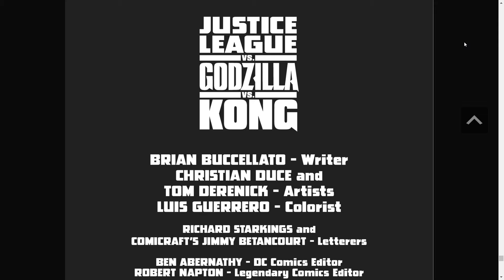Justice League vs Godzilla vs Kong #4